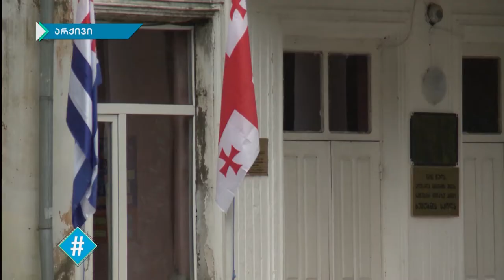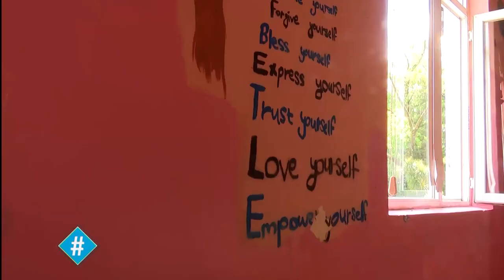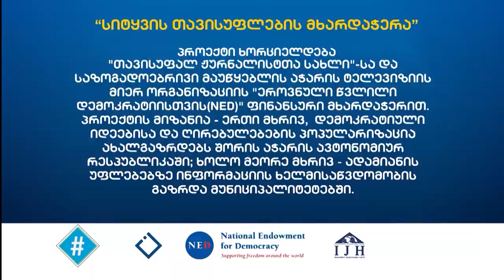ხუცუბნის სკოლა / ლიზა ანთაძე / ჰეშთეგი / Hashtag